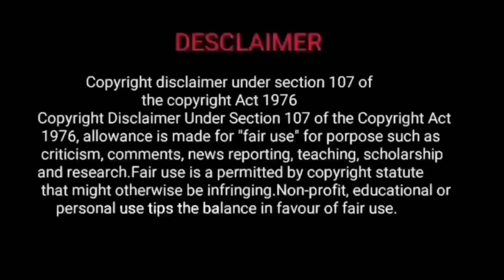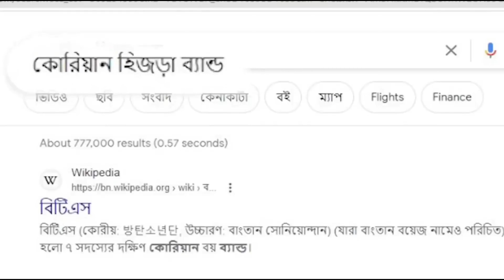একজন গাঁজাখোর বিটিএস আর্মির গল্প || The Korean BTS Army Disha Moni (Roasted)🐸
একজন
বিটিএস
আর্মি
The
Korean
BTS
army
Moni
বিটিএস আর্মির গল্প
Disha Moni
roast
advance gaming roast
Arif Gaming 143
Arif Gaming
Arif Gaming New roast
bts
bts
suga
jungkook
bts v
bangtan
new roast video
bts roasted
bts roast
roasted
bts army roasted

Background scene credit Bangladeshi Youtuber
some clip from your ahosan, ks kibria and rnar

In this video, we have tried to make fun moments for our viewers. We respect the original artist and their work. We are not insulting here anyone, please don't take this on the heart. We respect all original creators.

If you have any questions to me, please contact with me

Anyways there are so many clips I used in this video. I don’t' know who is the real owner of this type of clip, take respect real owner 😍